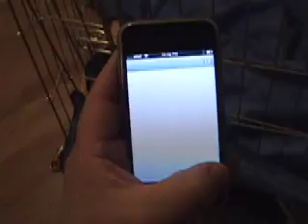RFID in Action: Hula Girl's High Energy Campaign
Hula Girl doesn't sit on the sidelines.  Her family moved from Hawaii to Northern California to get involved.  Her opinions count.  Obama Girl watch out!  We are using a Nokia 6131 NFC phone to read and send a message from a tagged collar to an Apple iPhone.  The Energetic Hula Girl video is displayed on the screen.